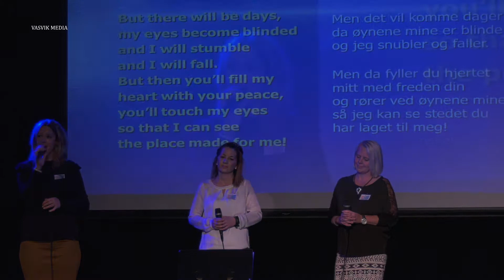(2068) Praise Him: Soon I will be home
Opptak fra 20 års jubileum for MIB Norge (MØDRE I BØNN) på Klippen, Jørpeland 16.okt 2017 (4 kamera)
Praise Him kommer fra Fitjar.